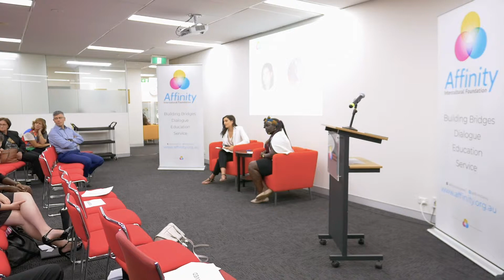Q & A - “Nothing About Us Without Us” Youth Lecture Series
“Nothing About Us Without Us” Youth Lecture Series

Join us on Wednesday, 24 April 2019 for another A+ Youth Lecture with Apajok Biar, Youth Ambassador, Multicultural Youth Affairs Network (MYAN), as She will be talking about ‘Nothing About Us Without Us.

Light dinner will be served at 6:00pm. The talk will begin at 6:30pm.

51-57 Pitt St, Suite 501, Level 5, Sydney, NSW 2000